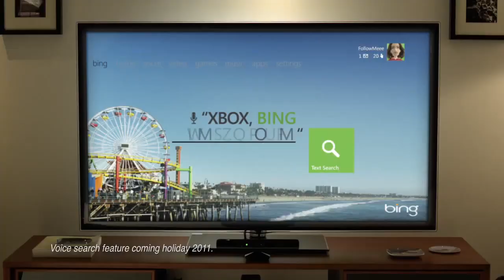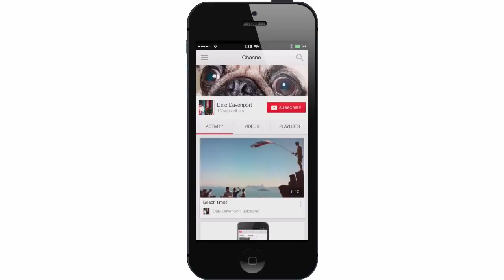How Do You Stream? (Bonus Round)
Xbox One inked a deal with Sling TV and Sony has the PlayStation Vue in its sights. Will entertainment streaming options influence which console YOU buy? What role will streaming powerhouses like Twitch and YouTube play?

For all the latest videogame news, reviews and commentary including all episodes of GT Originals, check out GameTrailers.com.